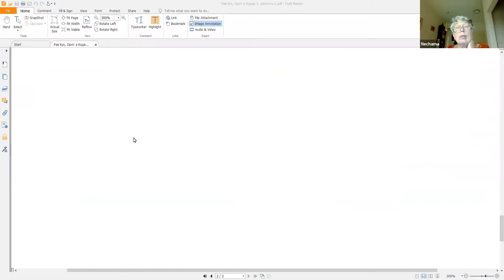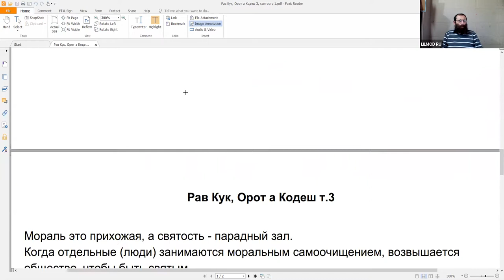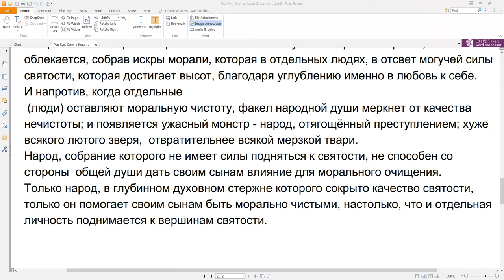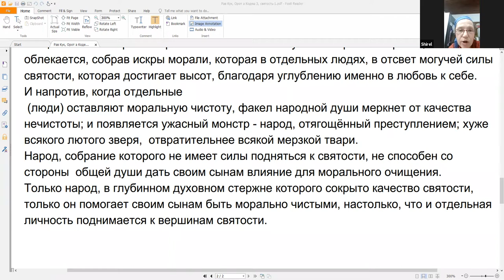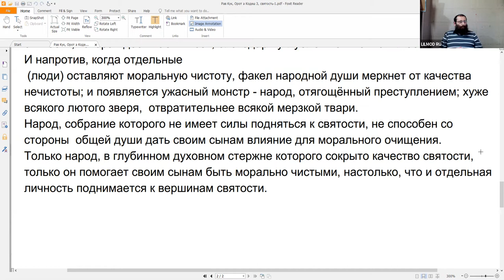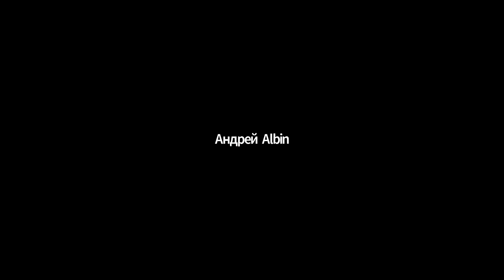Курс "Рав Кук "Орот А Тшува" - Исправление Мира и Человека", Натан Котляров, 9.03.2021